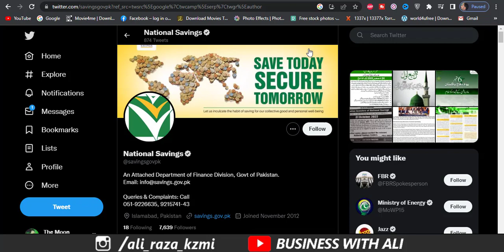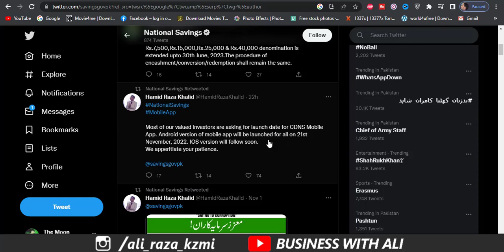Good News! National Saving App Lunch Date Confirmed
National Saving App
______________Follow me __________________________